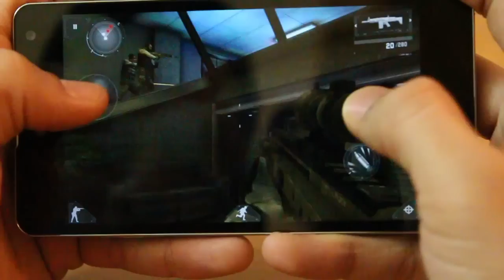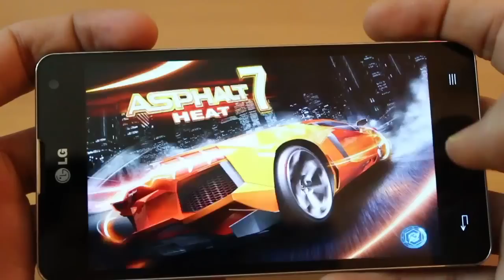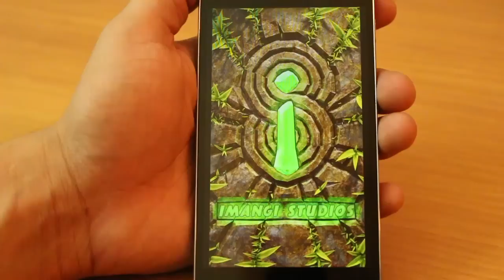Gaming on the LG Optimus G (E973) -- Asphalt 7, Modern Combat 3, Subway Surfers, Temple Run video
Games on LG Optimus G (E973)

Playing Modern Combat 3 on LG Optimus G (E973) -- The game takes a little while to load, however, the gameplay is extremely smooth & stutter free. There is almost no lag ever & its really fun to play on this device.

Asphalt 7 on the LG Optimus G -- Absolutely no issue. The gameplay is fabulous.
Temple Run 2 and Subway Surfers on LG Optimus G

All these games play really well & smoothly on the LG Optimus G (E973). The 1.5 GHz quad core processor along with 2 GB of RAM completely takes care of high power performance. To top it up, the 4.7 inch screen really helps to play games better while keeping in mind the perfect fit of the device in the hands.